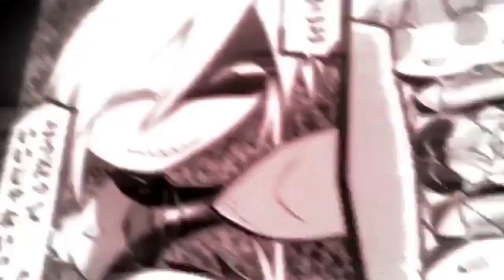//Wadanohara and the great blue sea// ☆ Sal ☆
Owl Vision- Jockz